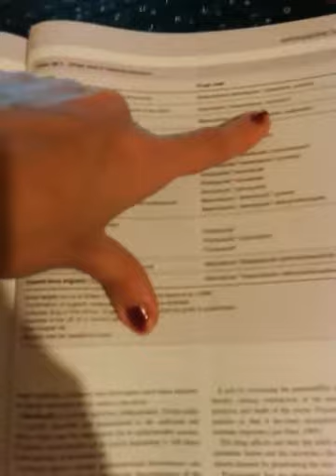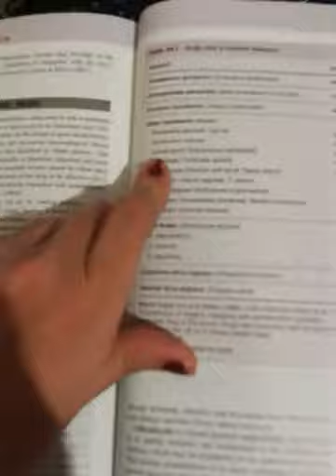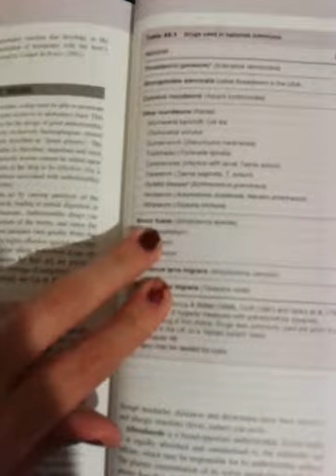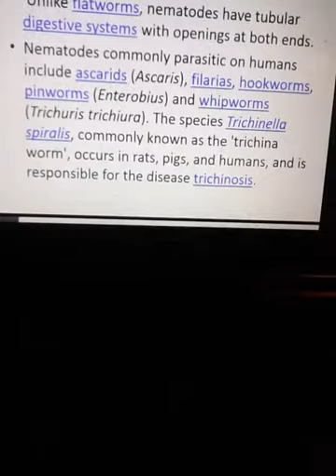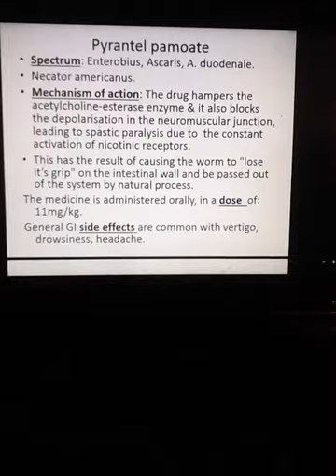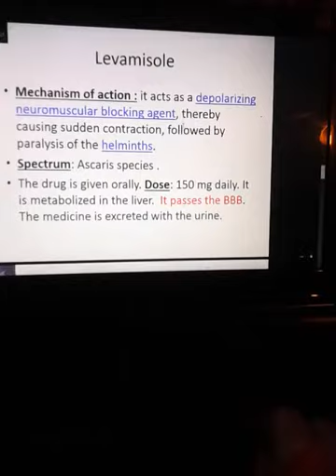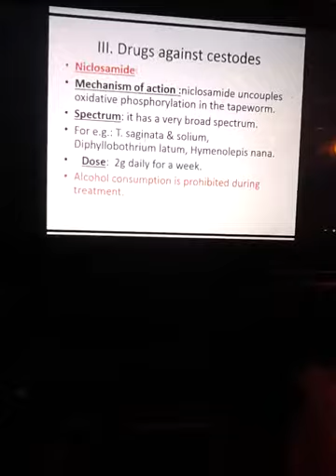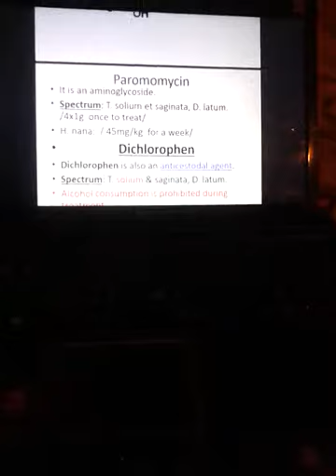Antihelminthic drugs pharmacology review fast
The helminths (worms) are classified into three groups: cestodes (flatworms), nematodes (roundworms), and trematodes (flukes).
ORGANIZATION OF CLASS.

Helminth                   Drug of Choice      Trematodes (flukes [schistosomiasis])       PRAZIQUANTELNematodesALBENDAZOLE or MEBENDAZOLEPYRANTELRoundworms (whip, pin, hook)Diethylcarbamazine